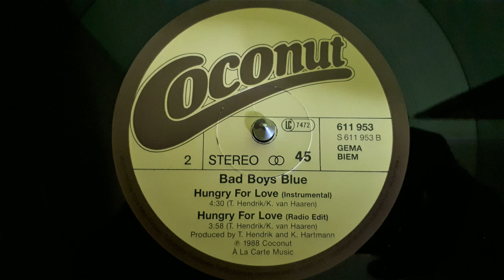Bad Boys Blue ‎– Hungry For Love (Club Mix)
Label:
Coconut ‎– 611 953
Format:
Vinyl, 12", 45 RPM, Maxi-Single
Country:
Germany
Released:
Dec 1988
Genre:
Electronic, Pop
Style:
Euro-Disco, Synth-pop